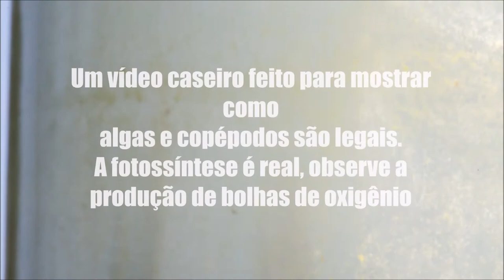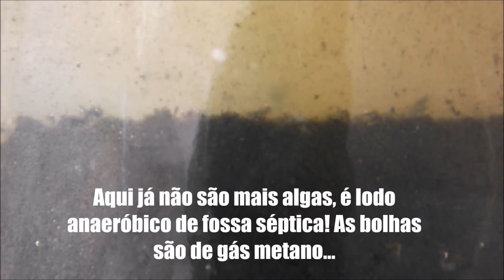A world inside a vodka bottle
Algae, copepods and anaerobic bacteria